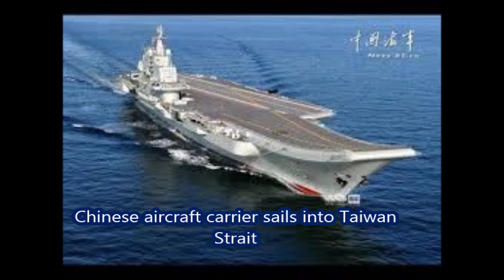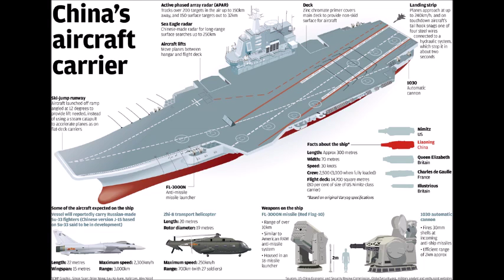Chinese aircraft carrier sails into Taiwan Strait tenson rises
Taiwan has urged its citizens to remain calm after a Chinese aircraft carrier entered the Taiwan Strait in a highly symbolic show of strength.

Taiwan's defence ministry reported on Wednesday that China's Liaoning aircraft carrier and accompanying naval vessels had gone into an area covered by the island's air defence zone at 7:00am local time (23:00 GMT).

"The military is monitoring the whole situation and will act as necessary. We urge Taiwan's people to be at ease," the defence ministry said in a statement.

The Liaoning, a refitted Russian-made carrier, had its first live-fire exercise earlier this month in the Yellow Sea, the Bohai Sea and East China Sea.

By midday, the aircraft carrier was moving north along the mainland's coast, the ministry added.

"There is no need for us to overly panic," the chairwoman of Taiwan's Mainland Affairs Council (MAC), which handles the island's relationship with Beijing, said.

China has increased its military drills near the island in recent weeks, after being incensed by a congratulatory phone call from Taiwan's president, Tsai Ing-wen, to US president-elect, Donald Trump, and by a subsequent transit stop by Tsai in the US.

It was the first such contact with Taiwan by a US president-elect or president since Jimmy Carter formally adopted the "one China" policy in 1979 and broke off formal diplomatic relations with the island.

The development comes while Tsai is visiting Nicaragua as part of a four-nation tour in Central America.

While the focus of her visit is to bolster ties with allies, her US stopovers are being closely watched with speculation she may make contact with Trump and his team.

Al Jazeera's Rob McBride, reporting from Beijing, said this comes on a significant day, as China releases its white paper on how to maintain peace and stability in the Asia-Pacific region.

"China has said there is nothing worrisome or intimidating about deploying the Liaoning, but Taiwan believes it is more than a threat," he said.

McBride added that Tsai has been accused of failing to rein in those in Taiwan who have been calling for independence.

China has conflicting claims to parts of the South China Sea with Taiwan and several countries in Southeast Asia, and with Japan over an island chain in the East China Sea.

Beijing considers Taiwan a breakaway province to be brought back into its fold. The US is the island's most powerful ally and main arms supplier, despite having no official diplomatic relations since recognising Beijing in 1979.